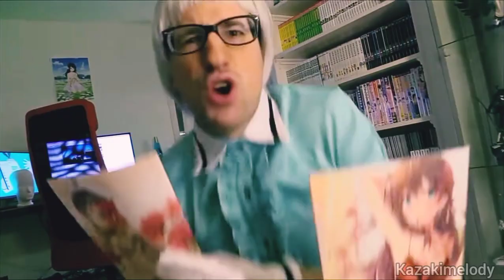Touching A Trap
What happens well you become a trap aswell

Anime: Himegoto